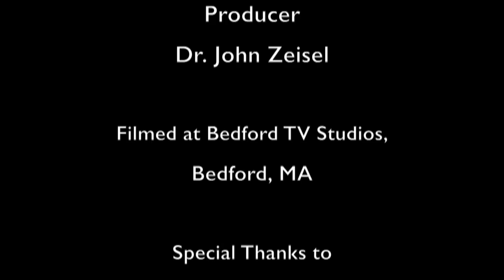Hopeful Aging with Dr. John Zeisel - Guest, Renée Beard Ph.D.